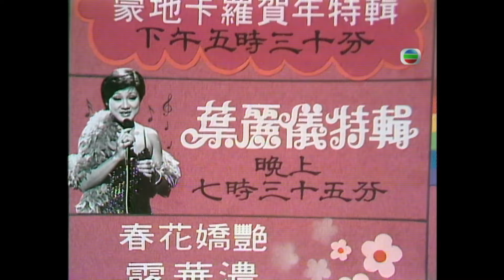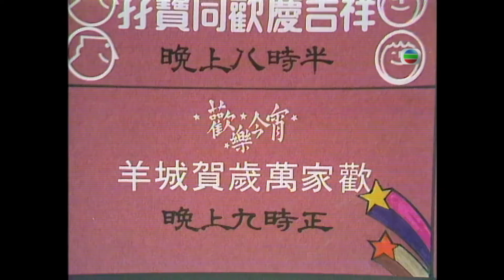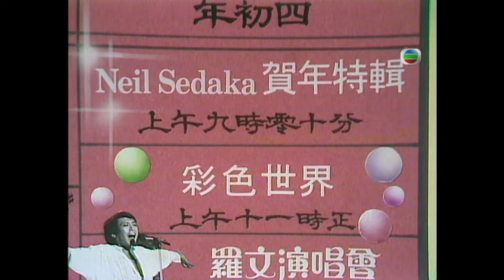何守信K- 100廣州拍攝｜79年廣東書法家表演｜何B反駁被問拿利是｜K -100 何守信 韓馬利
《K-100》節目以TVB郵政信箱號碼為名，為觀眾介紹TVB最新動態、藝人生活及幕後工作情況。

幕前方面，主持何守信、韓馬利專訪當時得令的藝人，讓觀眾了解他們在鏡頭背後的真實生活、感情世界，以致整個娛樂圈的最新態等。幕後方面，主持走訪高層人士，了解TVB各部門方針及運作模式外；亦會訪問幕後各部門精英，例如燈光組、配音組、收音組、動作特技組、攝影組及創作組等，讓觀眾了解電視製作的專業技術及先進器材。同時，也介紹劇集製作花絮及剪輯精華片段，讓觀眾先睹為快。